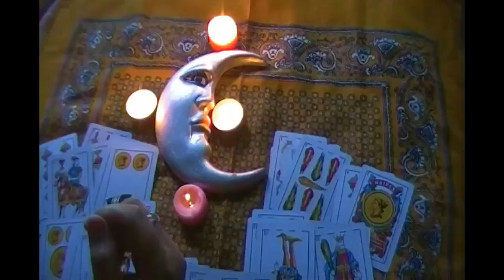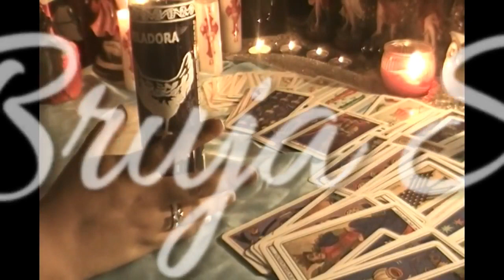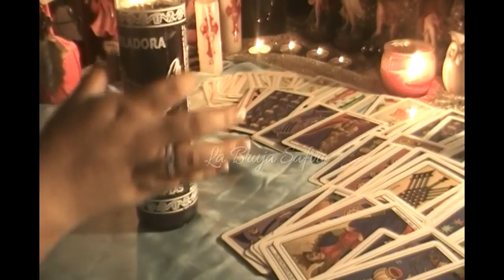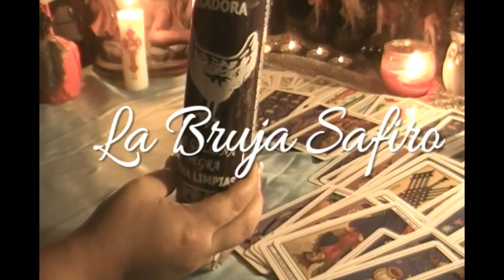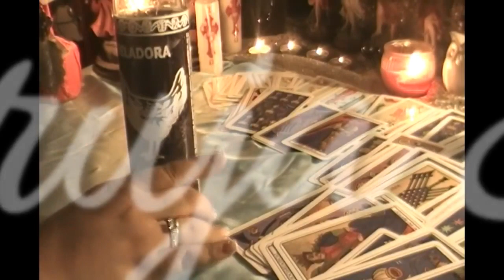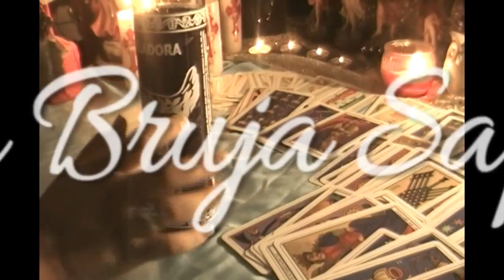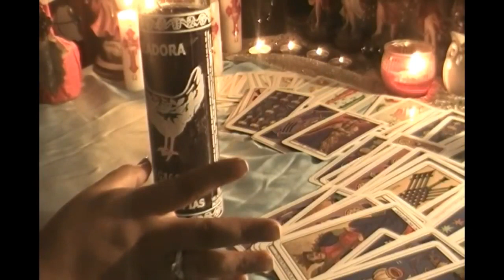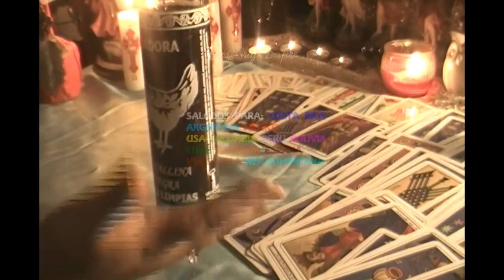COMO LIMPIAR ENERGIA NEGATIVA CON VELADORA NEGRA Y BANO CAPITULO 1